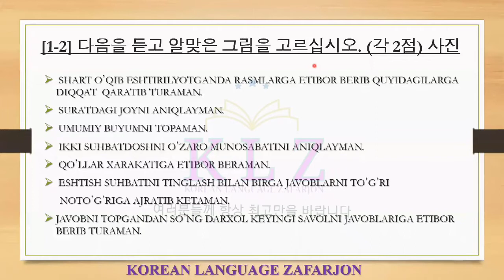TOPIK2 🟢 𝙈𝘼𝙎𝙏𝙀𝙍 𝙆𝙇𝘼𝙎𝙎 🟢 1-Dars 2-qism SURATDAGI JOYNI ANIQLASH.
1-qism

-KOREYS TILI
-TOPIK MASTER KLASS